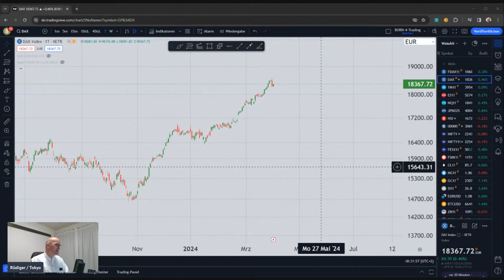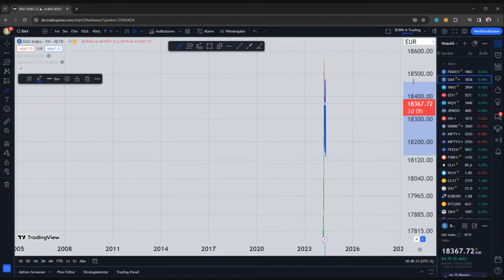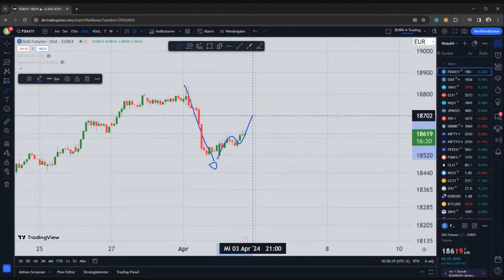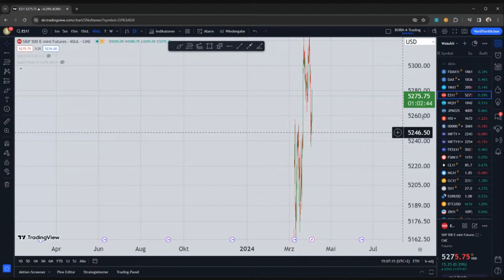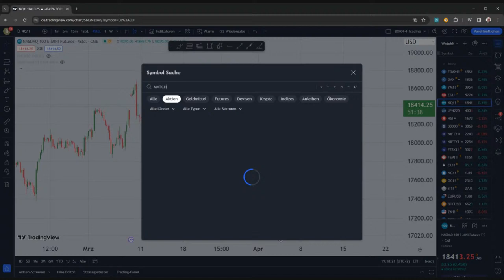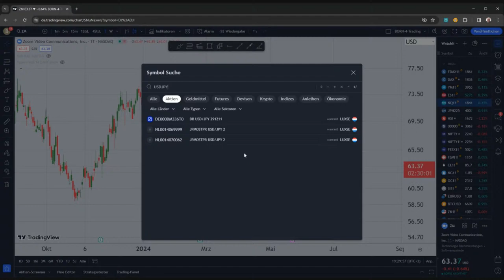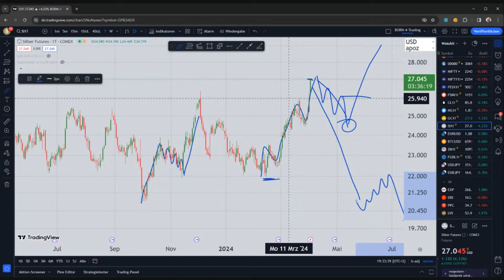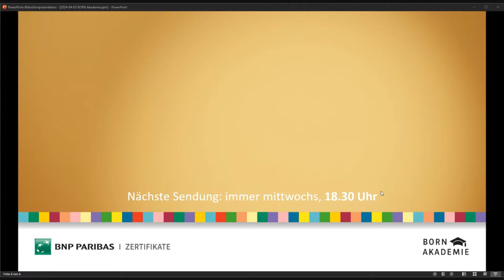Charttechnik: Warten auf den großen Rücksetzer, aber er kommt nicht? Oder doch? – BORN Akademie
Die starken letzten Monate vermitteln den Eindruck, es wird ewig so weiter gehen, jeder Dip ein Kauf, es könne ja gar nicht nach unten gehen. Doch mehr und mehr professionelle Marktteilnehmer und Analysen warnen: eine größere Korrektur ist längst überfällig. Doch wenn alle darauf warten, kommt sie wirklich? Erste Anzeichen dafür sind jetzt tatsächlich gegeben, oder etwa doch noch nicht? Wie unterscheidet man einen Dip vom großen Abverkauf? In dieser Ausgabe der BNP Paribas BORN Akademie wollen wir uns genau diesen Fragen widmen und blicken dabei auf die wichtigsten Indices und Commodities, USD/JPY aber auch auf Johnson & Johnson, Match Group, Zoom Video Communications und noch einige mehr. Ich freue mich auf Euch!

0:00 Intro
0:57 DAX – Kommt der große Rücksetzer?
30:25 S&P 500 – eher nach oben?
39:00 Dow Jones – Wackelkandidat
41:48 Nasdaq 100 – eher nach oben?
43:40 Ankündigungen, Tipps und Fragen
47:58 Match Group
51:06 Affirm Holdings
53:19 Mondelez
55:18 Johnson & Johnson
57:38 Zoom Video Communications
59:37 USD/JPY
1:01:32 Silber
1:03:26 Gold
1:06:10 Wünsche, Disclaimer

Datum und Uhrzeit der ersten Verbreitung der Empfehlung: 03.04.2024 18:30 Uhr
Grundsätze zur Weitergabe von Anlage- und Anlagestrategieempfehlungen sowie Informationen über eigene Interessen und Interessenkonflikte: